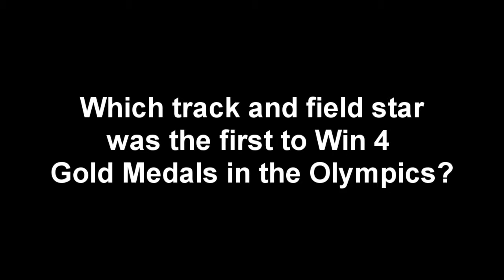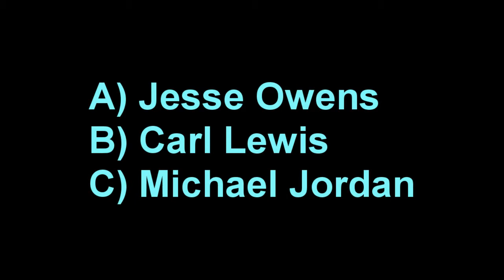BKN February 11th